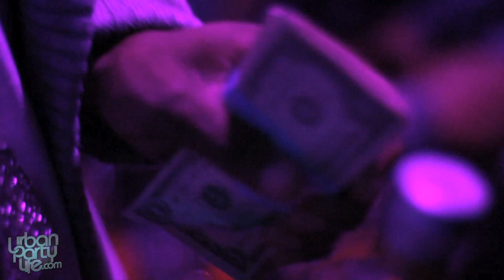Floyd Mayweather x 50 Cent x Stadium Club DC x Ciroc x UrbanPartyLife.com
50 Cent, Floyd Mayweather, & the Ciroc Boyz tore down Stadium Club in DC during Howard Homecoming Weekend! Round of Applause!?!?

Created By: 1st Impressions Studio